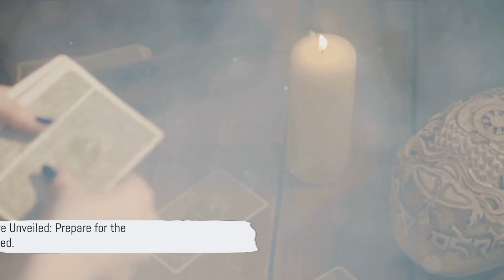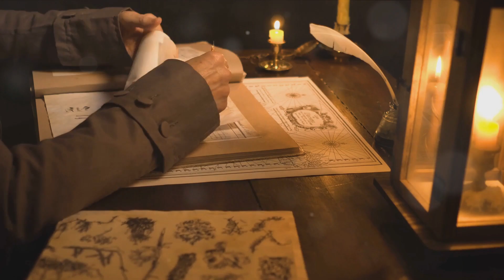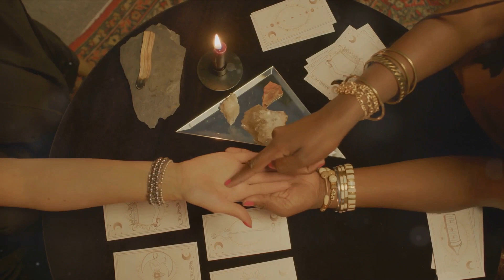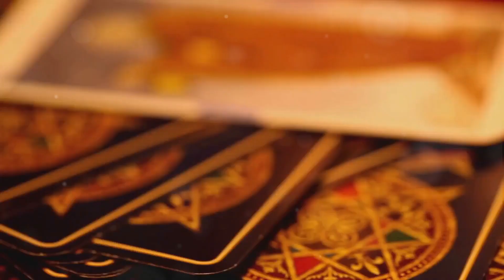Nostradamus Predictions for 2024 Will Leave You Stunned!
Get ready to be mesmerized by the startling prophecies of the renowned seer Nostradamus for the year 2024! In this intriguing video, we delve into the mystic visions of Nostradamus and uncover his eerily accurate predictions for the future. From global events to societal shifts, Nostradamus's foresight has baffled scholars for centuries, and now, as we approach 2024, his forecasts hold a newfound significance.

Join us as we analyze Nostradamus's cryptic verses and decode the hidden messages behind his prophecies. From political upheavals to natural disasters, Nostradamus's predictions for 2024 encompass a wide array of phenomena that will leave you astounded. Are we on the brink of witnessing the fulfillment of his prophetic visions?

Prepare to be amazed as we explore Nostradamus's predictions and contemplate their implications for the world in 2024 and beyond. Don't miss out on this captivating journey into the realm of prophecy – hit play now and brace yourself for revelations that will challenge your perception of the future!

00:00:00
The Shocking Prediction

00:01:07
The Journey Begins - Nostradamus and His Prophecies

00:03:46
The Early Predictions

00:05:41
The Late Predictions

00:07:53
The 2024 Prophecies

00:11:01
The Implications of the 2024 Prophecies

00:13:29
Wrapping Up